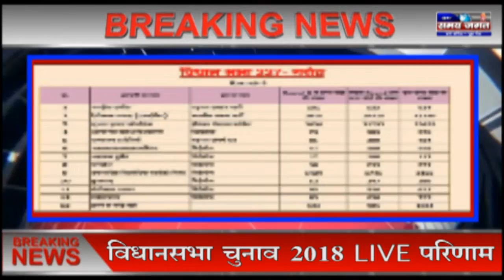विधानसभा चुनाव 2018 Live परिणाम